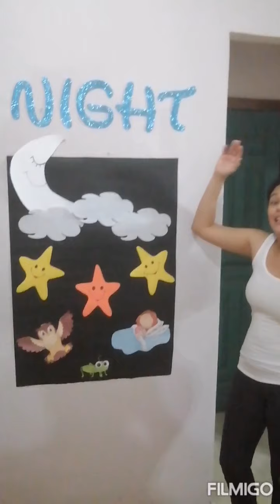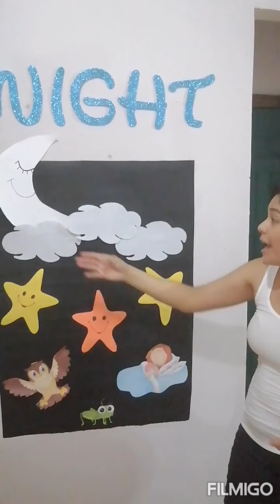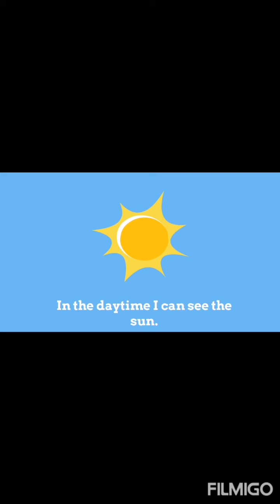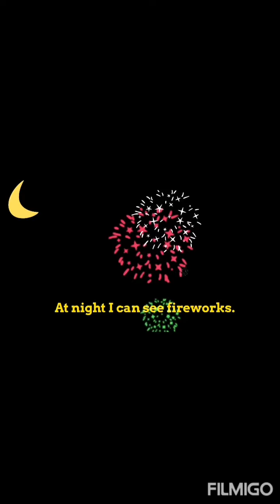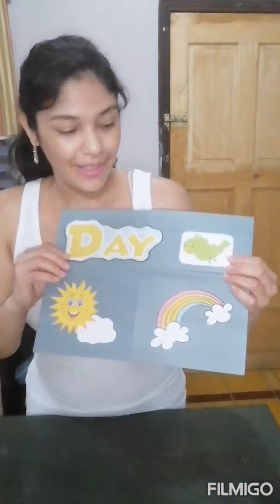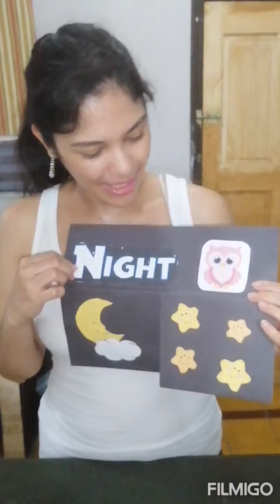Science / Semana 20 / DAY and NIGHT.